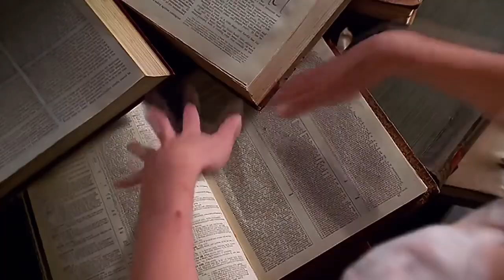Willow Rosenberg Tribute: The Mirror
Lyrics:

Do you bleed?
Take the name of God
You believe you're above us all
You are not a saint at all
Pushed me up against the wall

Fist to wrist
Everlasting ignorance
Forgive me father, I have sinned
And I liked it

I am the killer, you are the mirror
Why do you smile while you're watching me bleed
I'm just a sinner, you are the winner
Forcing me down until I'm on my knees

And the saddest scene plays on the screen
Again and again and again

Do you feast
On the sound of praise
Like a beast (like a beast)
That consumes my days

Fist to wrist
Everlasting ignorance

Nothing but a reflection left of your projection

This is the last time you will see
Do you bleed? (Bleed, bleed, bleed)
You believe (believe, believe, believe) you're above us all